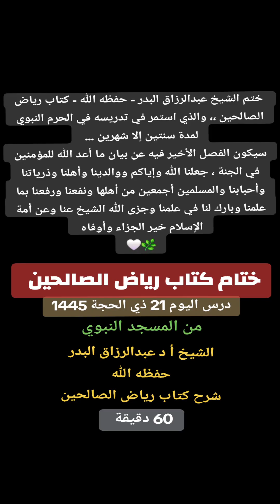من درس اليوم من المسجد النبوي ختم الشيخ عبدالرزاق البدر -حفظه الله - كتاب رياض الصالحين 21 ذي الحجة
ختم الشيخ عبدالرزاق البدر - حفظه الله - كتاب رياض الصالحين ،، والذي استمر في تدريسه في الحرم النبوي لمدة سنتين إلا شهرين …
سيكون الفصل الأخير فيه عن بيان ما أعد الله للمؤمنين في الجنة ، جعلنا الله وإياكم ووالدينا وأهلنا وذرياتنا وأحبابنا والمسلمين أجمعين من أهلها ونفعنا ورفعنا بما علمنا وبارك لنا في علمنا وجزى الله الشيخ عنا وعن أمة الإسلام خير الجزاء وأوفاه
المسجد_النبوي مباشر درس اليوم الخميس الونيس